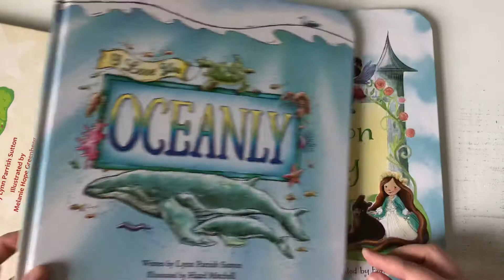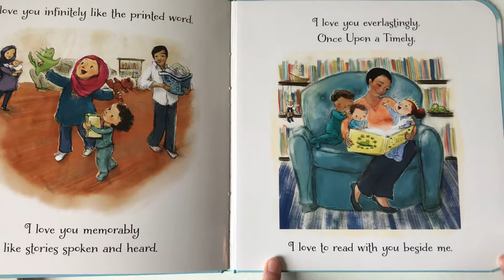Animally and more!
Take a look at Lynn Parrish Sutton’s books, “Animally”, “Americanly”, “Oceanly”, and “Once Upon a Timely”